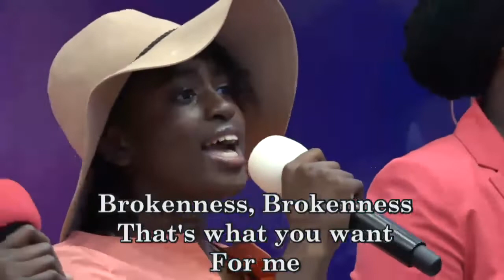Holiness medley - CHOIR GA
DON'T MISS IT. OUR MONDAY BIBLE STUDY.